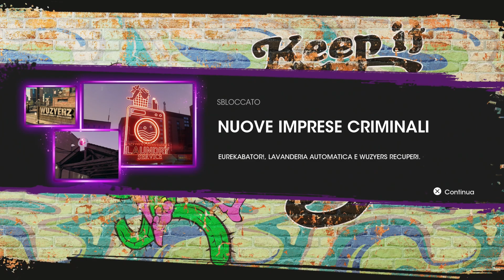SAINTS ROW - Indennità di fine rapporto + Attenzione indesiderata - Walkthrough Gameplay ITA #11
Formerai i Saints e ne diventerai il capo, al fianco di Neenah, Kevin ed Eli. Insieme affronterete i Panteros, gli Idols e la Marshall, costruirete il vostro impero per le strade di Santo Ileso e vi batterete per dominare la città. In fin dei conti, Saints Row è la storia della nascita di una nuova attività imprenditoriale, solo che gli affari di cui si occupano i Saints sono del tutto illegali.

Goditi l'ambiente di gioco più ampio e coinvolgente che Saints Row abbia mai realizzato. La tentacolare Santo Ileso fa da sfondo a un folle palcoscenico in cui si susseguono crimini elettrizzanti, losche faccende e missioni mozzafiato: dovrai sparare, guidare e addirittura volare per giungere in cima.

CARATTERISTICHE
● Assisti alla nascita dei Saints: fatti strada in questa spettacolare storia di azione originale, colma di criminalità, di scenari straordinari e sorprese divertenti.
● Scopri il selvaggio (e pazzo) West: immergiti nel mondo di Santo Ileso, l'ambientazione più vasta di tutta la serie Saints Row, con i suoi nove strabilianti distretti circondati dalla maestosa bellezza del deserto sud-occidentale.
● Edifica il tuo impero criminale: impossessati della città mattone dopo mattone, dichiara guerra alle fazioni nemiche e stringi la presa sui quartieri cittadini grazie alle più rischiose, ma geniali imprese.
● Spara. Spara TANTISSIMO: estrai le pistole, fai fuoco con un lanciarazzi oppure buttati in scontri ravvicinati all'insegna della brutalità. Hai a disposizione un'ampia gamma di armi comuni o insolite, tutte personalizzabili e spassosissime.
● Domina strade e cieli: attraversa paesaggi urbani e desertici a bordo di macchine, moto, aerei, elicotteri, VTOL, hoverbike, hoverboard o go-kart, oppure indossa la tua tuta alare e librati nell'aria.
● Personalizzazione senza precedenti: crea il capo dei tuoi sogni con il set per personalizzazione del personaggio più vasto di sempre, poi completane il look con una straordinaria gamma di armi e veicoli.
● Co-op ininterrotto: potrai contare sulla presenza di uno dei tuoi amici in qualunque momento, grazie alla modalità cooperativa drop in/drop out senza limiti, evitando che uno dei due venga estromesso dalle azioni più bizzarre. Gioca in armonia con il tuo compagno di squadra, oppure fagli degli scherzi. Dopo tutto, sei tu il capo.